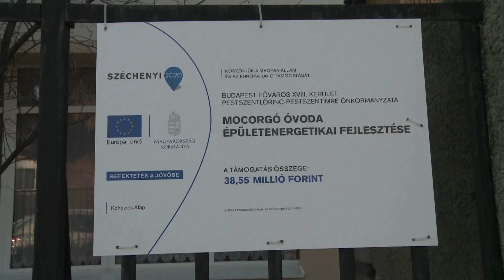Fenntarthatóbb a Mocorgó Óvoda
WEBHÍRADÓ18 - A korábbinál egyharmaddal kevesebb a fűtésszámla a Mocorgó óvodában egy átfogó energetikai korszerűsítésnek köszönhetően.

Energetikai korszerűsítésen esett át a Mocorgó Óvoda. A mintegy 40 millió forintos környezetdvédelmi beruházás költségeinek nagy részét az Európai Unió fizette. 2015-ben 12 KEOP-os pályázaton nyert a XVIII.kerületi önkormányzat. A beruházásról Kucsák László országgyűlési képviselő beszél a riportban.